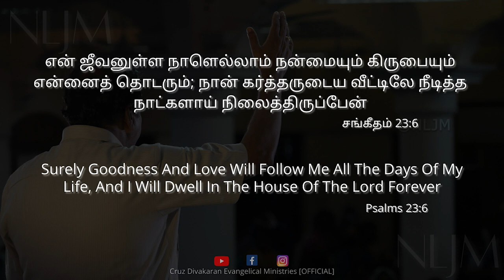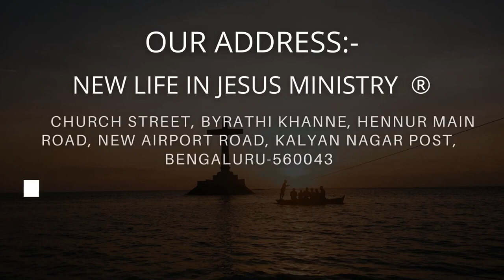Psalms 23:6 | Day With Jesus | Evg. Cruz Divakaran | 11 May 2023